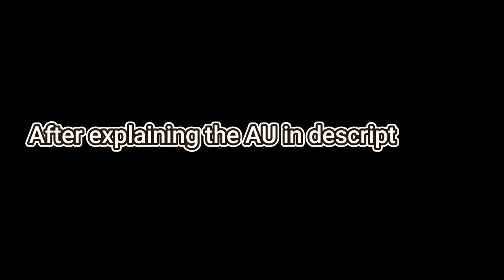More than a Married Couple but no lovers react to Jiro as Daniel Park ||One-Shot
AU:-
So basically Jiro's family got a transfer to Korea where he lost his dad in few Months of transfer due to heart problems after that his mother don't have enough money nor will to come back to Japan since she became heart broken after her husband's death and on the other hand Jiro's life became like Daniel he started to get bullied in his new school because he was fat and stuff the story runs as of Daniel but he never got a second body he just became fed up of being bullied so he decided to start training. After few month of heavy training he became like the Daniel after Sofia's training one day when he was training he meat Gun fighting Johan he got scared but stayed there and watched it and tried performing those moves and performed them perfectly due to his copy skill which gun saw so he went to him knocked him out and took him with him to train him. when he woke up he tried to fight back Gun but ofc he was too week to do so and while fighting gun told him about his plan on training him to defeat/destroy the 4 crews [Basically he manipulated Jiro in thinking he is a good guy] when he listened to him he stopped and agreed to him. and the story continues [SORRY TO SAY THERE IS NO GUN VS DANIEL IN THIS VIDEO]

And also in the end he went back to Japan and ended up with Akari 🗣

Secondchannel:- @EZanime2.0